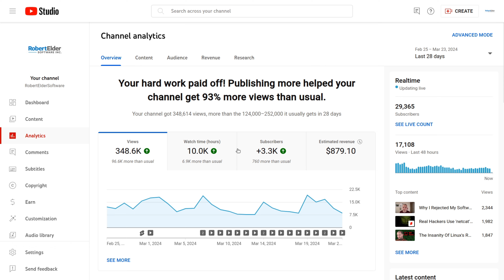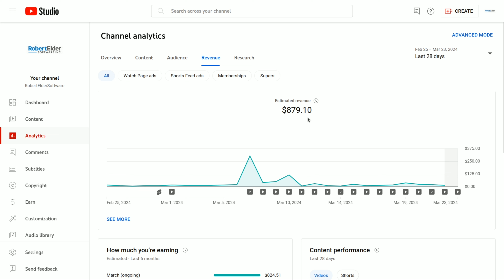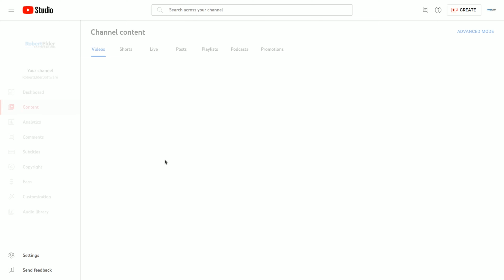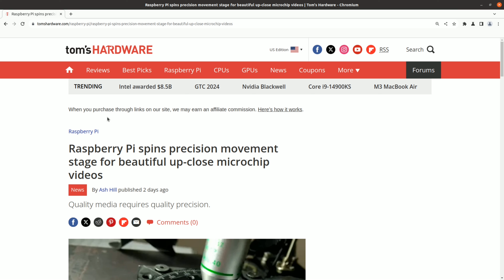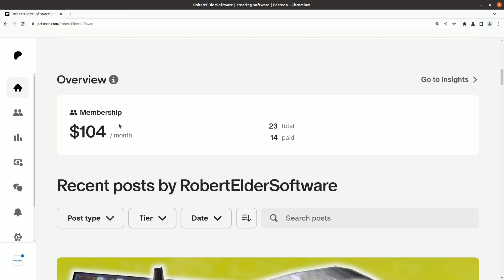Posting Linux Videos Made Me Rich